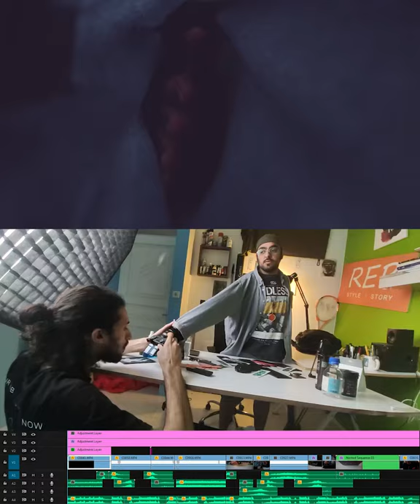behindthescenes my broll video